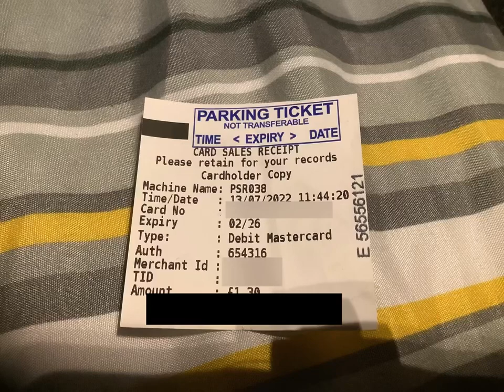parking ticket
Luigikart12
finally got to updating the lk sheet once again